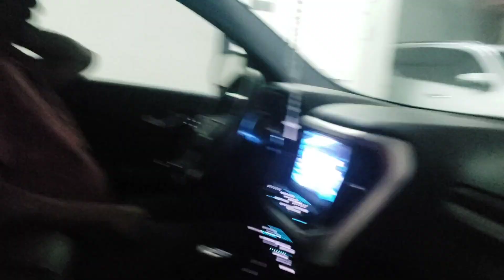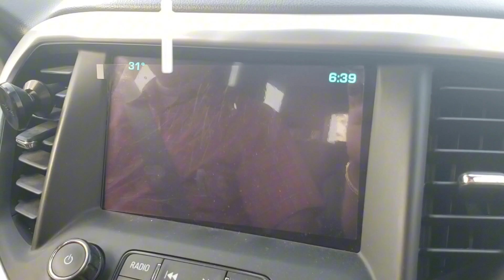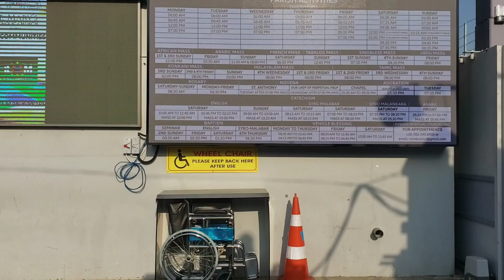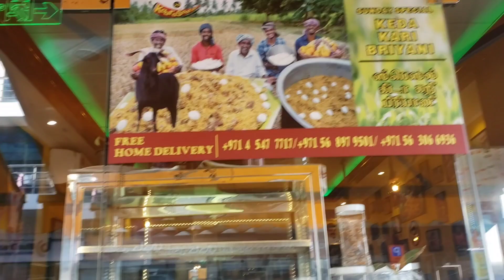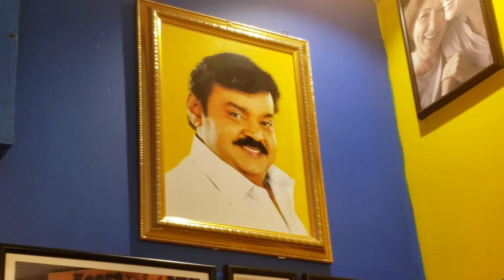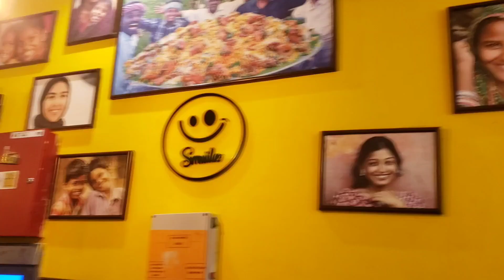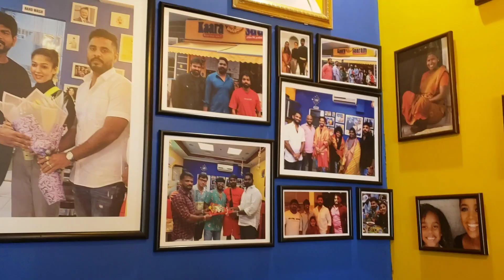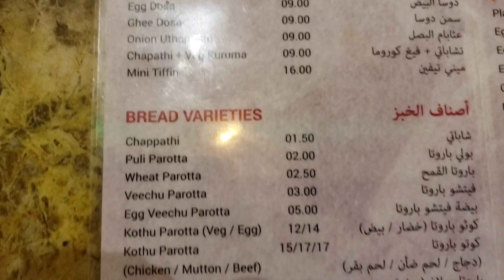Kaara Saaram restaurant|துபாய் வந்தாச்சு. Morning routine.